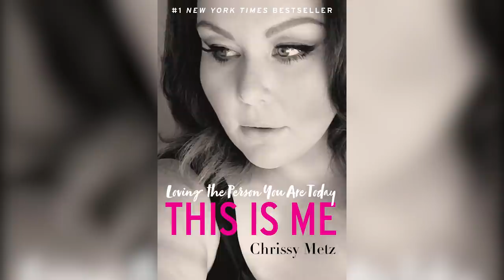La Magnífica Transformación De Chrissy Metz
Entre su papel de Kate Pearson en This is Us, su interpretación cinematográfica de Joyce Smith y su inspiradora carrera musical, Chrissy Metz está dominando su industria. Después de años de trabajar duro y de aprender a amarse a sí misma, aquí está lo lejos que ha llegado - y hacia dónde se dirige.

Metz nació en Florida, pero según Glamour pasó la mayor parte de su infancia en Japón, ya que su padre fue asignado allí por la Marina. A los 8 años, sus padres se separaron y su madre, Denise, se mudó con los niños a Florida, donde se volvió a casar.

Pero aunque Chrissy describe a su familia con un poco de sentimentalismo, su infancia estuvo llena de drama. La actriz le dijo a Marie Claire que su madre la inscribió en Weight Watchers cuando tenía 11 años, y que su padrastro obligaba a Chrissy a pesarse, la intimidaba y abusaba de ella. Ella escribió en su autobiografía del 2018, This Is Me,

"Mi cuerpo parecía ofenderle, pero no podía evitar mirarme, especialmente cuando comía. [...] [Mi] madre siempre estaba en el trabajo, así que no veía cómo me trataba".

Una infancia difícil | 0:00
Comienzos humildes | 1:10
Pagando sus deudas | 2:17
Punto de inflexión | 3:23
Tocando fondo | 4:44
AHS: Freak Show | 5:30
This is Us  | 6:37
Éxito rotundo | 7:55
Llegando a Netflix | 9:02
Un Amor Inquebrantable | 10:29
Chrissy se pasa al country | 11:34
Abriendo camino | 12:33